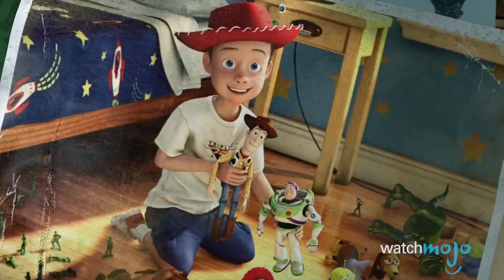Top 10 Movies That Lived Up to the Hype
Hype can either ruin a movie or make it more enjoyable. Movies like Inception, Logan and The Avengers had maximum levels of hype behind them, and boy were those expectations met. Which movies do you think lived up to the hype?